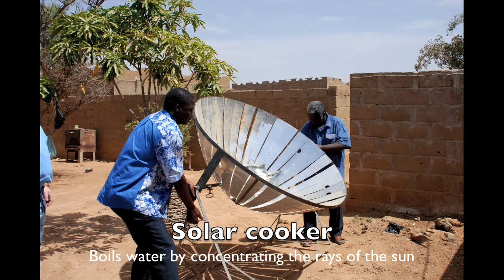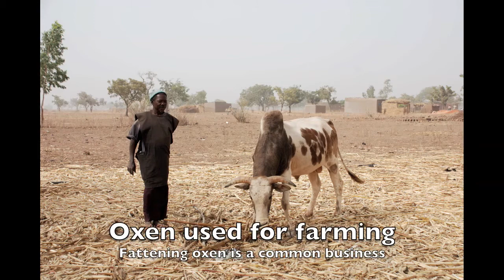CreoCore Mali Slideshow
CreoCore is a US non-profit organization based on a Christian worldview. We partner with entrepreneurs in Mali, West Africa, to start and grow local businesses. Each business must in turn give back to its community, so that the benefits of business success benefits a broader audience. We provide low-interest loans, entrepreneurship training, technology transfer and consulting/mentoring. This slideshow contains pictures from Bamako, Koutiala and nearby villages. It gives an impression of life in Mali and provides several examples of small businesses.